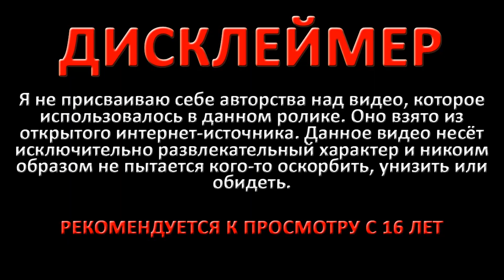ПАРЕНЬ-ТРЯПКА В СИМС 4 СЕРИАЛЕ МОЯ ПЕРВАЯ И ПОСЛЕДНЯЯ ЛЮБОВЬ | 16 СЕРИЯ | ГЛАЗАМИ ЗРИТЕЛЯ #111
Парень-тряпка в симс 4 сериале Моя первая и последняя любовь! Меня прям бомбит! А почему?